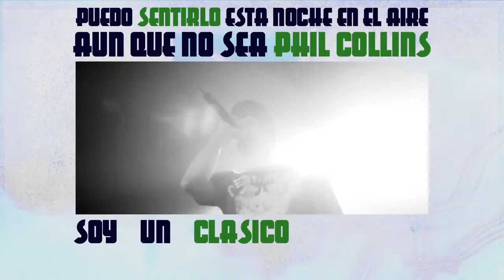Proyecto de Diseño audiovisual EASD - Tote King - RAPSolo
RAPSolo

Proyecto de Diseño audiovisual EASD - Tote King

Tangs

Proyecto de Diseño audiovisual EASD - Tote King,Proyecto de Diseño audiovisual EASD - Tote King 2014,Proyecto de Diseño audiovisual EASD - Tote King remix,Universidad, EASD